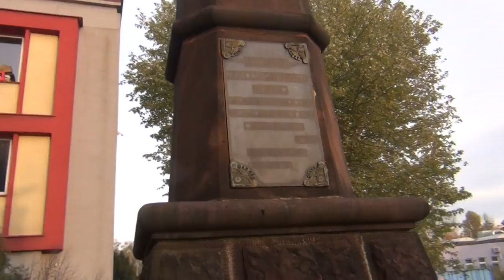Bieńko i Szwalbe - Bohaterom Fabryki Broni w Radomiu / NWP Radom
Kanał powstał w imię wolności słowa na YT który staje się polityczny... takie czasy... ciężkie dla Polskich Nacjonalistów!